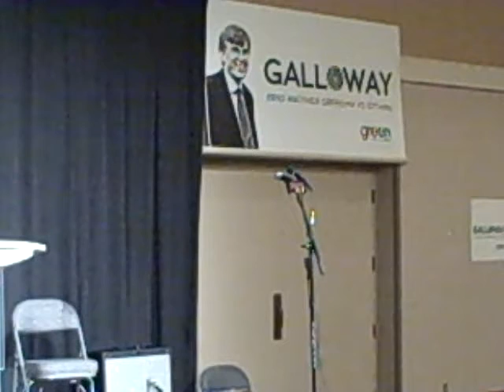Ken Wu: Donald Galloway Presents David Suzuki and Friends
Apologies for not having the video camera moved in time (i was monitoring the YouTube livestream & watching at the same time)

The full version is available on the hangout recording.

Caleb starts 20:45 through to 24:54

Chief  (need to get her name) start at 24:54 through to 30:15

link video
Donald Galloway Presents David Suzuki and Friends : Part 1of2

1st presenter (host) starts at 44:00

45:19 mentions twitter hashtag

46:17 Donald Galloway starts to 1:07:42

1:07:42 Calen and Sharline? (need to get name spelling) through to 1:17:16

presenter (need to get name) through to 1:23:00

Elizabeth May starts at 1:26:50 through to 1:41:54

Donald Galloway Presents David Suzuki and Friends : Part 2of2
2nd half of the event with David Suzuki (link video)

David Suzuki starts at 1:55:00 runs through to 2:32:37

Elizabeth May 2:32:45 through to 2:35:16

Donald Galloway starts at  2:35:16 runs through to 2:46:48

Dan Mangan @danmanganmusic preforms on acoustic guitar at 2:47:45 through to 2:57:05
(link to HD video)
ends at 2:58:25